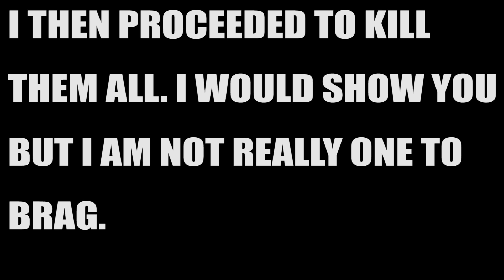Dark Souls REMASTERED PvP - Adventures Of The Worst SL 120 Invader - THE META SL SUCKS